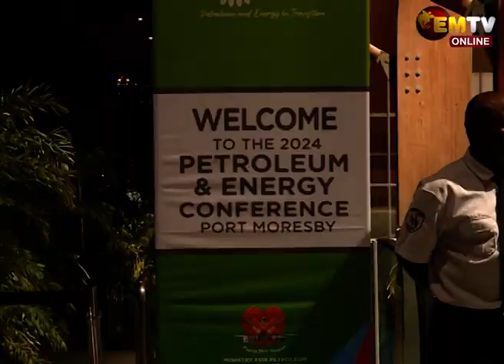PNG SUPPORTS CLEAN ENERGY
Prime Minister James Marape said the government is supporting clean energy initiatives to create a sustainable energy landscape beneficial to all.